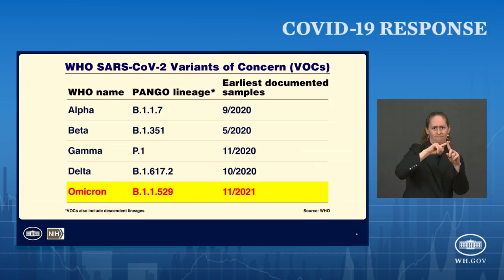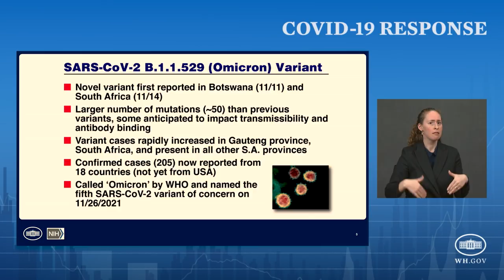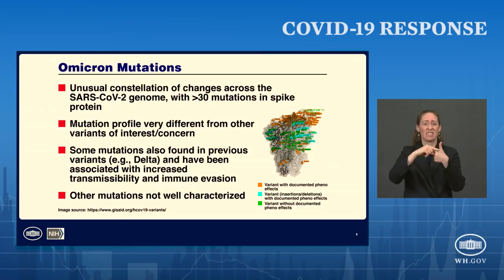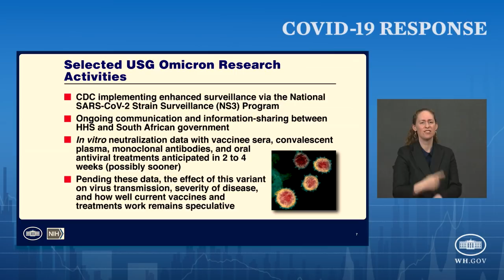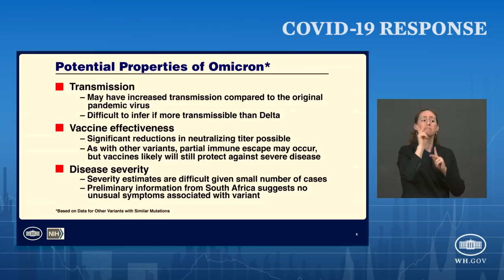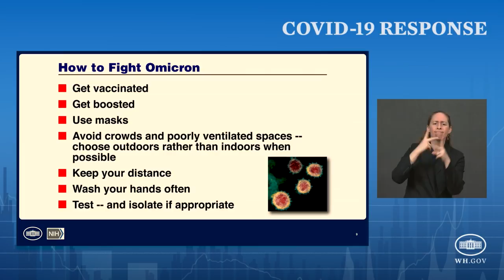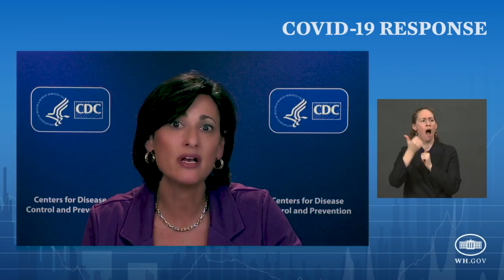11/30/21: Press Briefing by White House COVID-19 Response Team and Public Health Officials